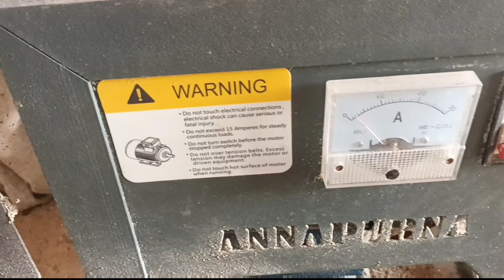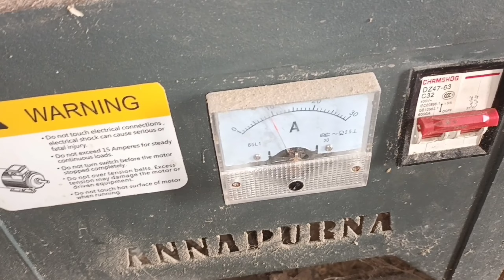Rice and flour mill | घटिया मशीन खरीदने से बचें | mini rice mill repair